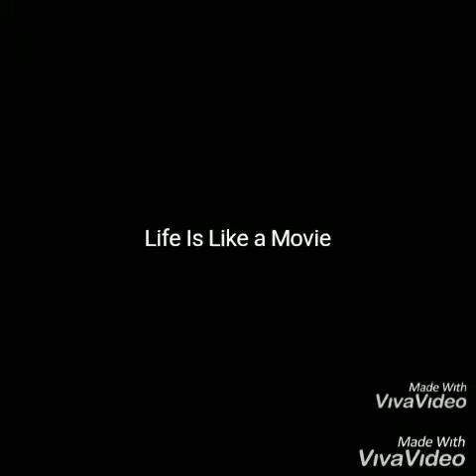Aljay Cris and nana